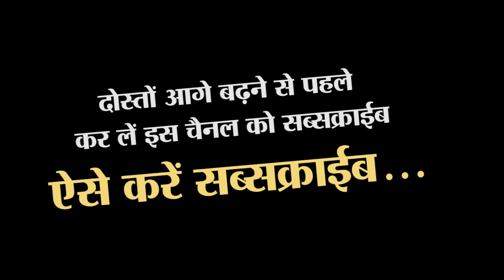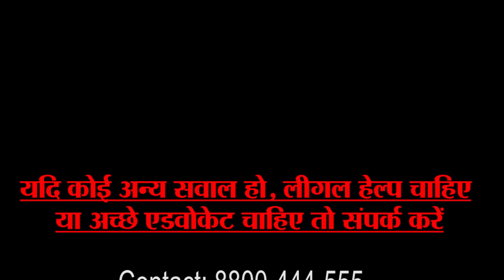How can i get Jobs in Media | Career in Media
Media me job lena hamesha bahut mushkil hota hai. Lekin yadi aap kuchh chijon ka dhyan rakhenge to nishchit rup se aapko media me job milna asan ho sakta hai. kai tips hai iss video ko start to end tak dekhen aapko laabh ho sakta hai.

It is always difficult to get job in media. But you take care of some point you can easily get job in media. We explain so many tips in this video. Watch this video from start to end to get everything.